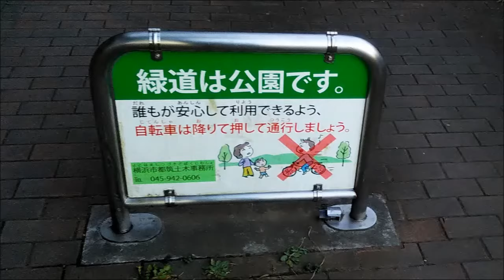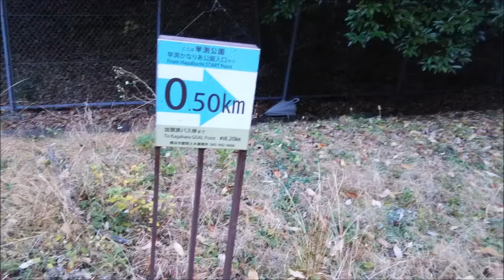横浜市都筑区早渕 早渕公園 Hayabuchi Park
横浜市都筑区早渕 早渕公園